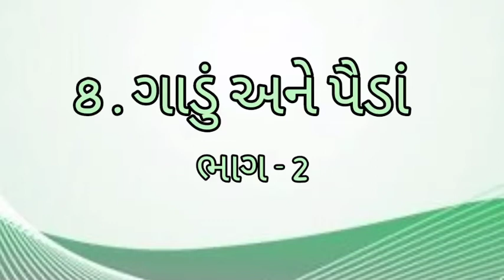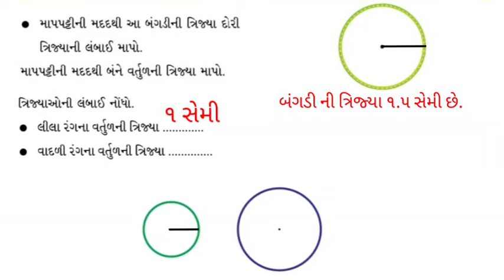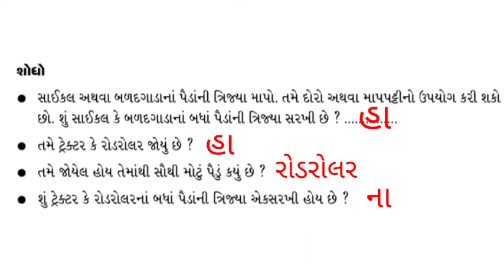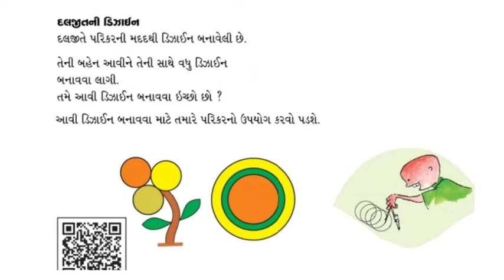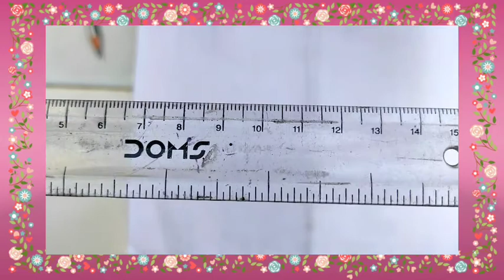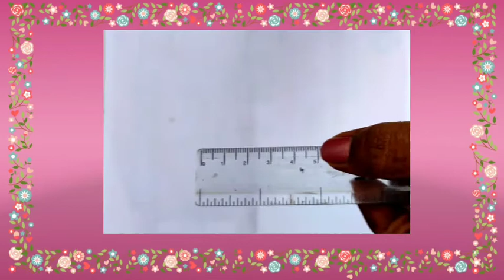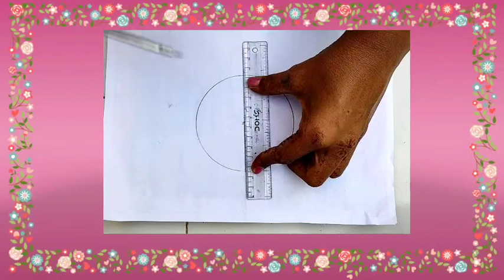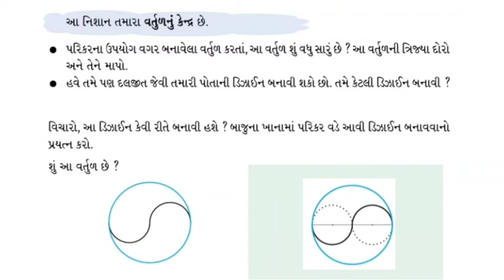ધોરણ-૪_ગણિત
gharshala buniyadi shikshan vibhag || Std - 4 || ગણિત || ગાડું અને પૈડાં (ભાગ-2) ||